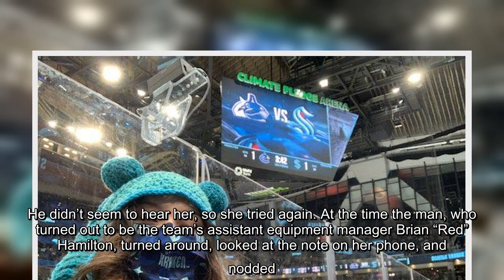Stranger who alerted a Canucks equipment manager to a malignant mole at an NHL game is found through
Stranger who alerted a Canucks equipment manager to a malignant mole at an NHL game is found through open letter